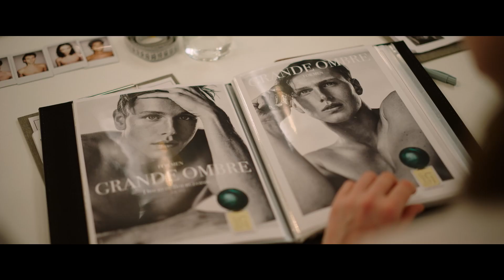ΤΟ ΤΡΙΓΩΝΟ ΤΗΣ ΘΛΙΨΗΣ (Triangle of Sadness) - trailer (greek subs)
18 Σεπτεμβρίου 2022 στα Village Cinemas

Τα διάσημα μοντέλα Carl και Yaya είναι καλεσμένα σε μια πολυτελή κρουαζιέρα με μία παρέα από ασύλληπτα πλούσιους επιβάτες, έναν ολιγάρχη από τη Ρωσία, βρετανούς εμπόρους όπλων και έναν αλκοολικό καπετάνιο, που επικαλείται τον Μαρξ. Στην αρχή, τα πάντα είναι υλικό για αξιοζήλευτες αναρτήσεις στο Instagram. Αλλά, όταν ξεσπά μία θύελλα και όλοι παθαίνουν ναυτία κατά τη διάρκεια ενός δείπνου με τον καπετάνιο, η ειδυλλιακή κρουαζιέρα καταλήγει σε φιάσκο. Ο Carl και η Yaya βρίσκονται αποκλεισμένοι σε ένα έρημο νησί με ένα τσούρμο δισεκατομμυριούχων και μία από τις καθαρίστριες του γιοτ. Η ιεραρχία ανατρέπεται στο νησί, καθώς η καθαρίστρια είναι η μόνη που ξέρει να ψαρεύει.

Σκηνοθεσία: Ruben Östlund
Με τους: Thobias Thorwid, Harris Dickinson, Charlbi Dean, Jiannis Moustos, Timoleon Gketsos, Vicki Berlin, Dolly De Leon, Alicia Eriksson, Woody Harrelson, Zlatko Buric, Carolina Gynning, Sunnyi Melles